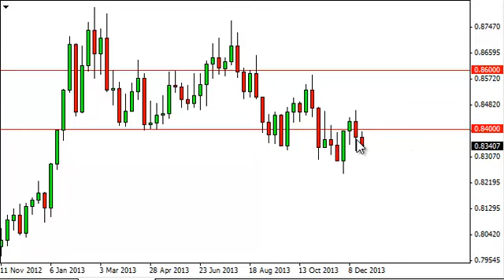EUR/GBP Forecast for the week of December 30 2013, Technical Analysis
- December 30, 2013 currency weekly technical analysis for the
EUR/GBP pair.Find more information about Forex News Forex Technical Analysis Forex Fundamental Analysis and Forex Brokers